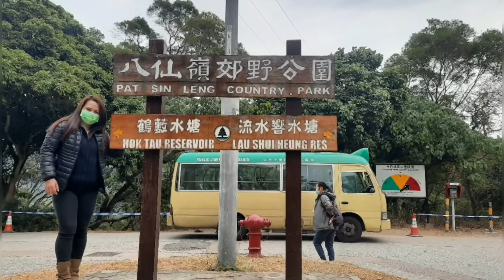Lau Shui Heung Country Trail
Walking along the trail people experienced abundant nature at Lau Shui Heung,an irrigation Reservoir at the North East of Hongkong New Territories. The beautiful surrounding of paper-bark trees and bald cypress that can provide reflection on the water known "mirror of the sky ".

Take green minibus Route No.52B at Fanling MTR exit C.